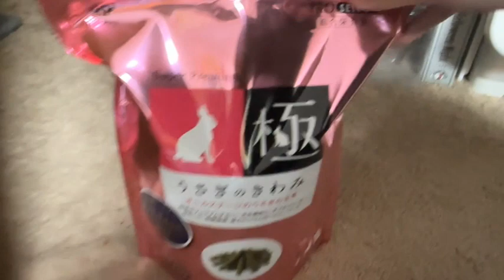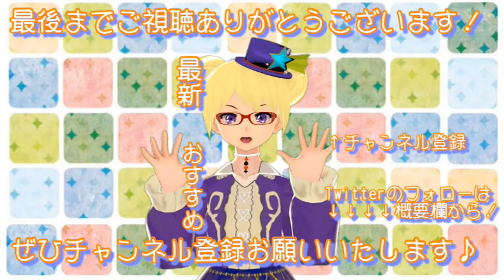【ミニウサギ】新たな家族が増えました！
【楽曲提供】
・DOVA-SYNDROME
・魔王魂